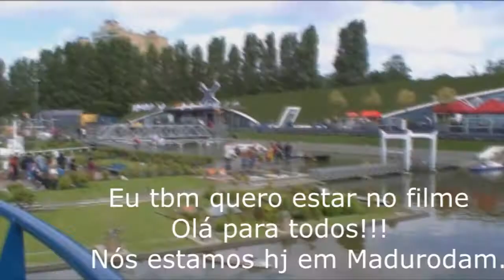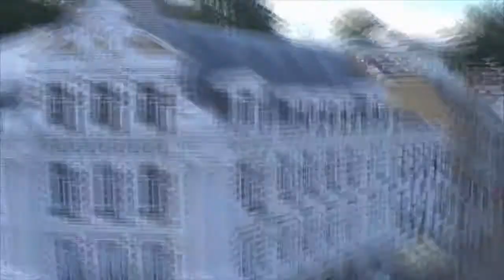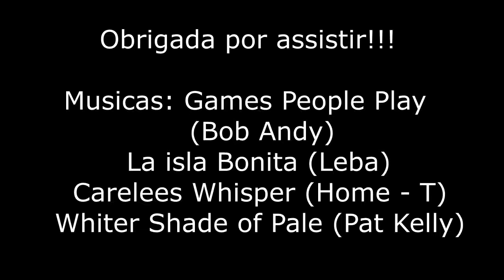Miniatura da Holanda - Madurodam - Agosto/2012